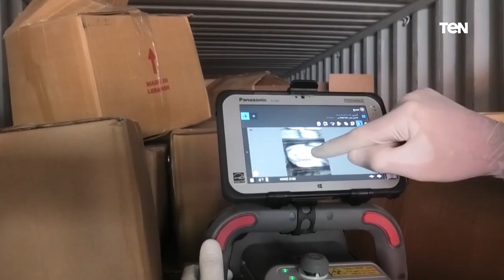الداخلية تضبط 8 أطنان حشيش بقيمة نصف مليار جنيه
واصلت اليقظة الأمنية ضرباتها الحاسمة ضد تجار المواد المخدرة، ونجحت في ضبط أكثر من 8 أطنان من مخدر الحشيش، وكذا ضبط أكثر من 8 ملايين قرص من عقار الكبتاجون المخدر داخل حاوية بميناء بورسعيد، فى إطار جهود أجهزة وزارة_الداخلية لمكافحة الجريمة بشتى صورها، لاسيما جرائم الإتجار فى المواد المخدرة وملاحقة وضبط العناصر الإجرامية القائمة على عمليات جلبها وتهريبها وترويجها وتشديد الرقابة على كافة منافذ التهريب.